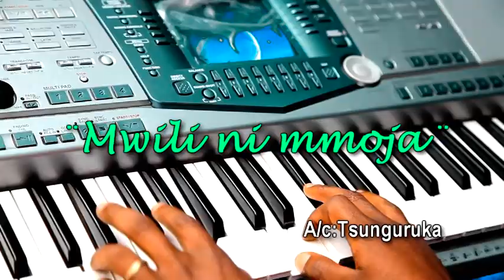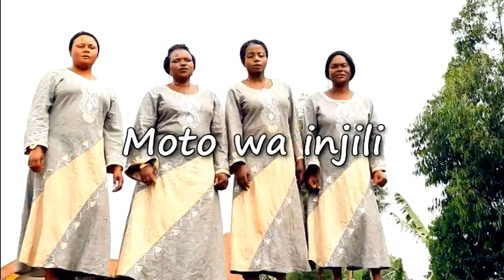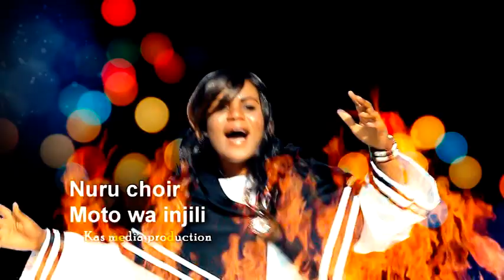1. Nuru Choir vol 3 Butembo DRC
CBCA Bulumbi, Butembo DRC